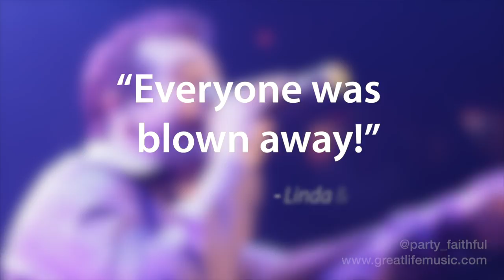Colby Beserra and The Party Faithful Trailer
Playing all types of events, the Party Faithful features three versatile and dynamic vocalists and is propelled by two sizzling horns, an unstoppable rhythm section made up of guitar, keys, bass, and drums, and a distinctive electric violin. In addition to the traditional add-ons for a band of this class (horns/vocalists), this band is ahead of the curve in offering a DJ as an additional instrument, bringing electronic beats and percussion, samples, and authentic scratching to current and classic songs, alike. Together, this all-star ensemble rides a tidal wave of rock and rhythm, creates a dazzling stage show in the process, and entices each audience with a musical energy unique to Great Life Music productions.